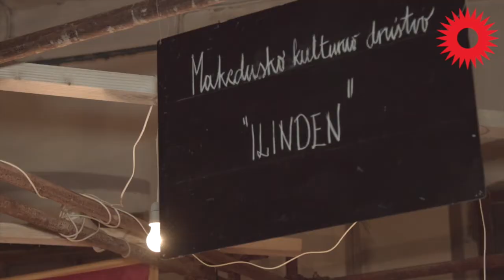Porto etno, festival glazbe i hrane / food & music festival 2017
Rijeka, Croatia, 9th September 2017
Author: Maša Drndić